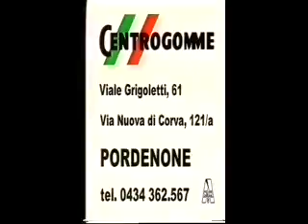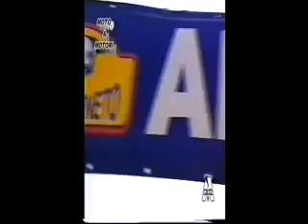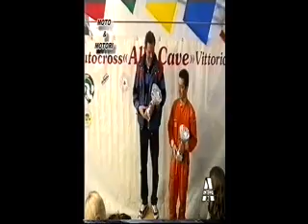2001 PARTE 1